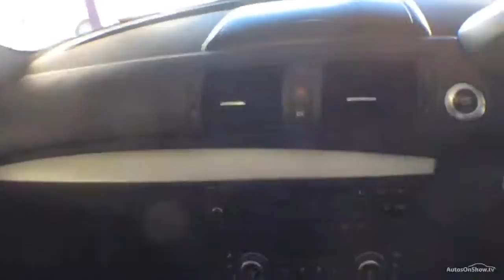BMW 1 SERIES 116I M SPORT BLACK 2008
2008 BMW 1 SERIES 116I M SPORT 5 DOOR HATCHBACK PETROL, in BLACK